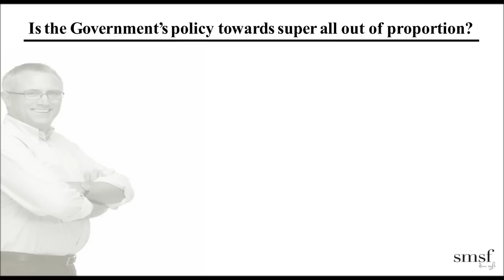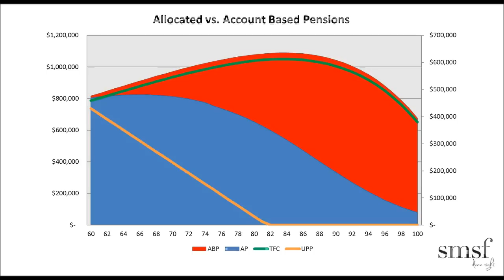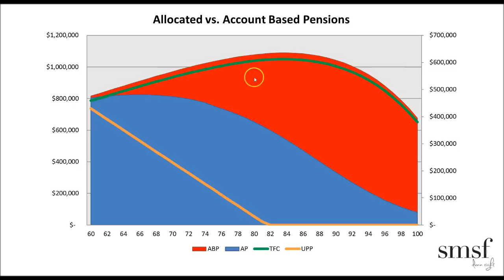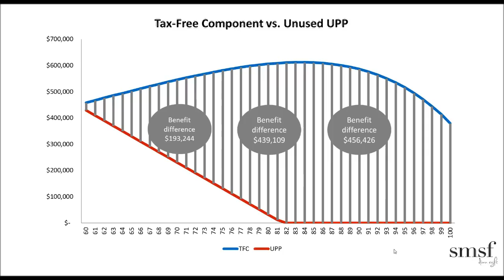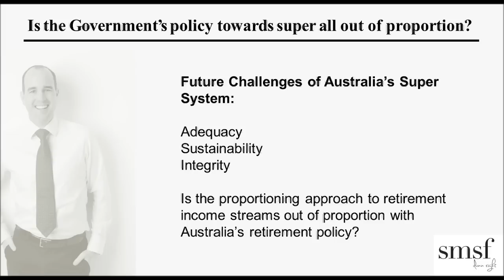Is the Government's policy toward super all out of proportion?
In this video, Aaron Dunn discusses some of the recent Government 'noise' about tax concessions within superannuation and shares his views on how the proportioning rule could be a way to address inequality of tax concessions.

What are you thoughts?